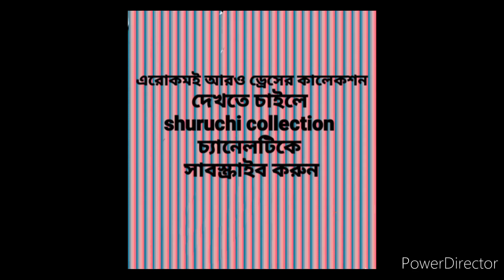এই ড্রেসগুলো সুরুচি কালেকশনে পেয়ে যাবেন।লিংক ডেসক্রিপশন বক্সে দেওয়া আছে। 👇👇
পেইজ টা ঘুরে দেখতে পারেন, লাইক এবং ফলো করে পাশে থাকুন।